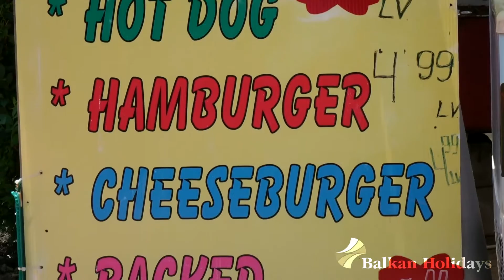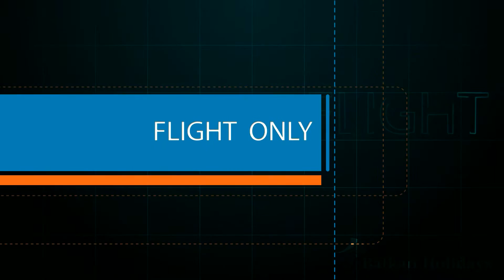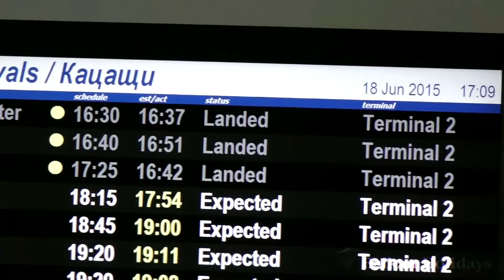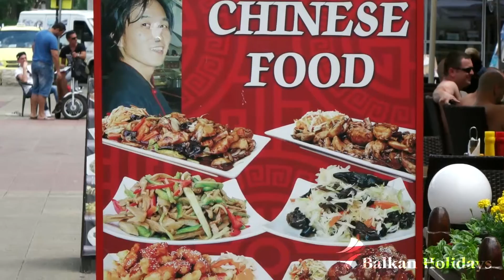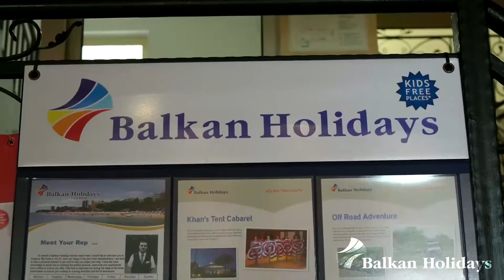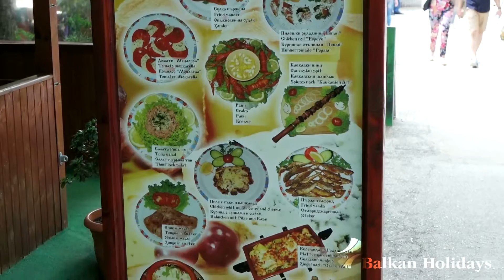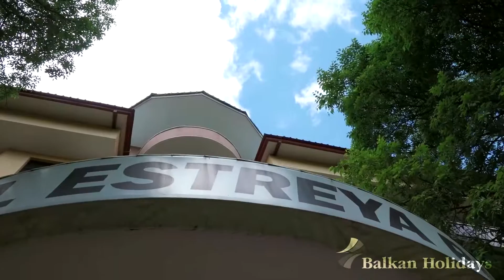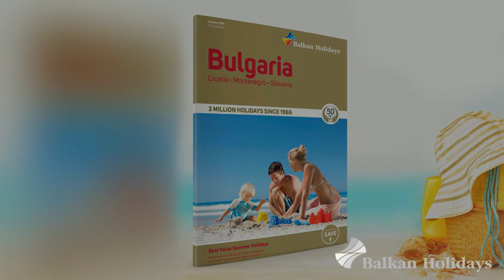BH Bulgaria Summer Training Video Short Version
Balkan Holidays Bulgaria Summer Training Video - 23 min.